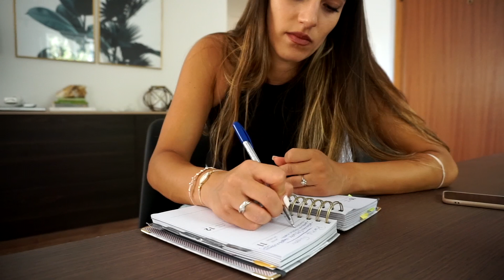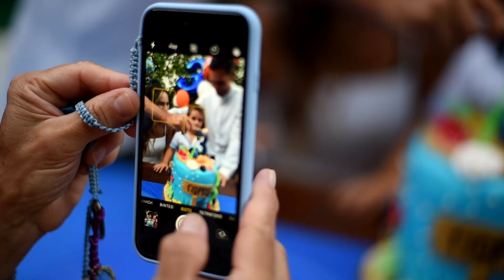Vlog | Τα γενέθλια του Γιώργου